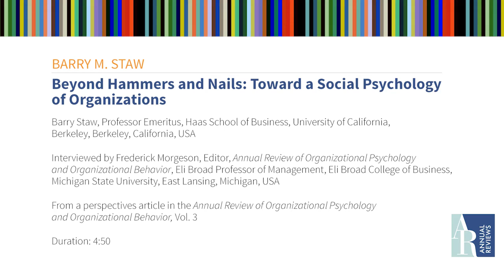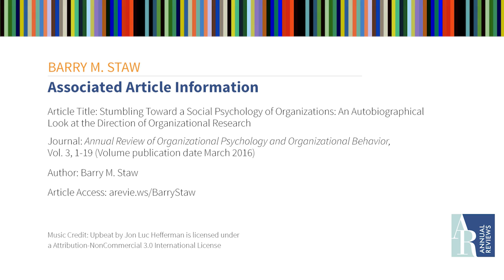Beyond Hammers and Nails: Toward a Social Psychology of Organizations